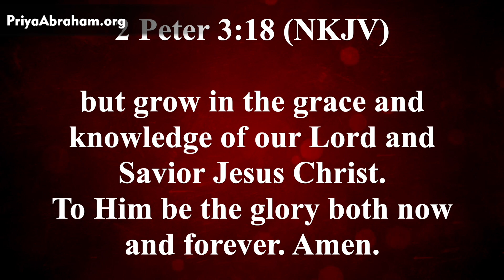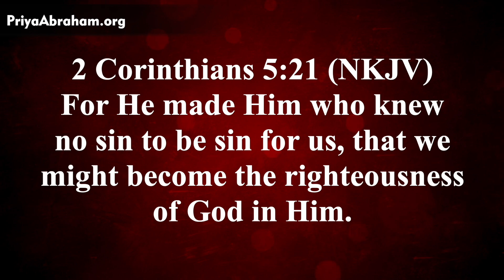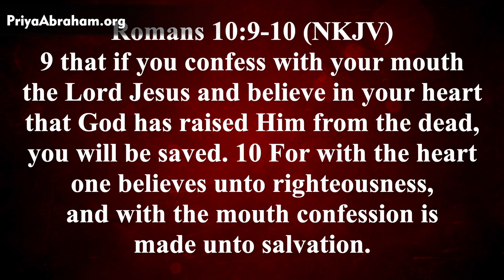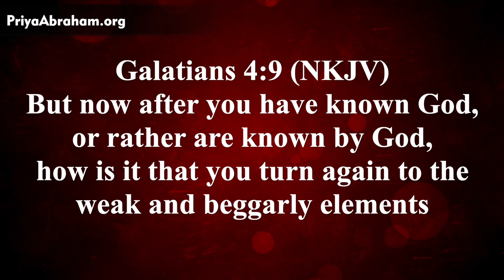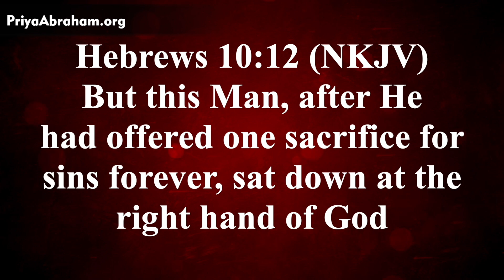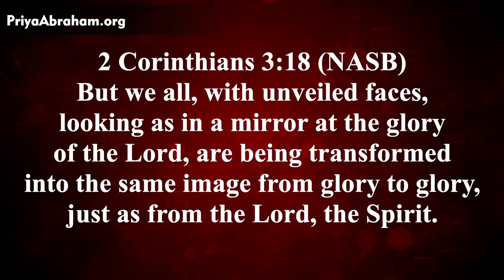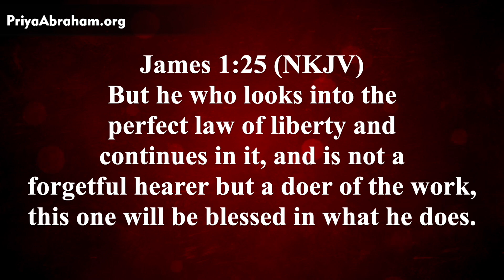Pr.PRIYA ABRAHAM | Grace Convenant Jesus Conciousness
God's Word Is Not Chained.
RHEMA TV  GOOGLE PLAY STORE APP

OTHER NETWORKS

*AIRTEL XTREME
*TATA SKY BINGE
*FIRE STICK TV
*BEE IP TV
* ALL ANDRIOD TV
*MORE THAN 55 COUNTRIES